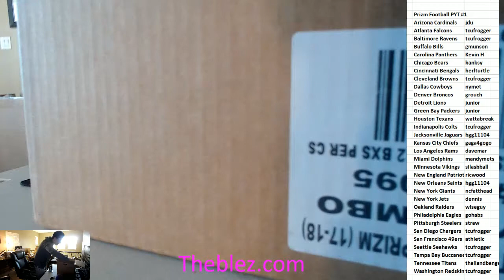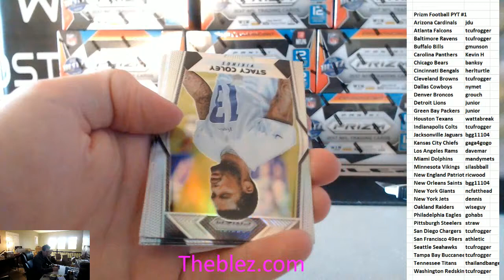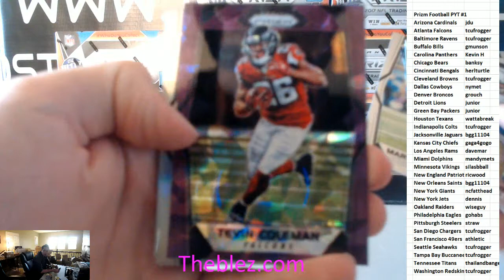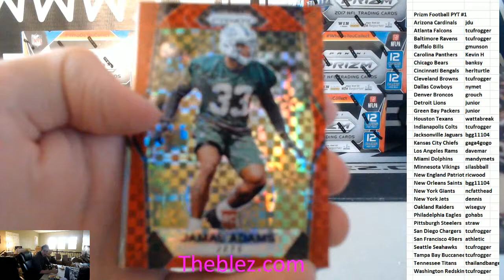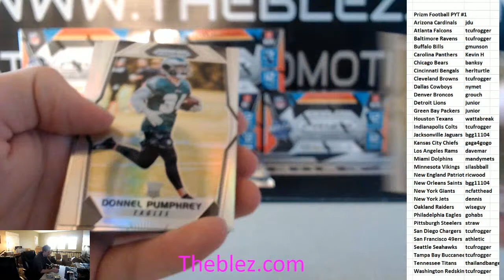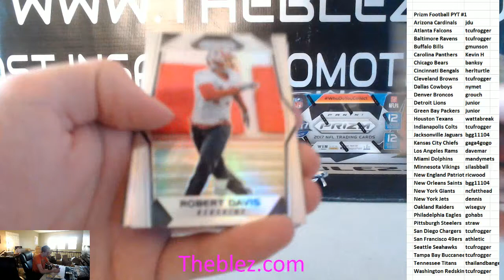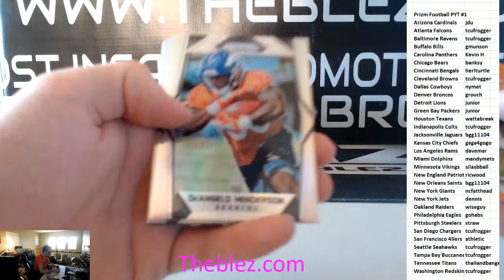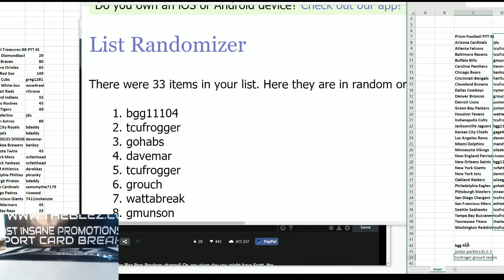2017 Panini Prizm Football Case Break PYT #1